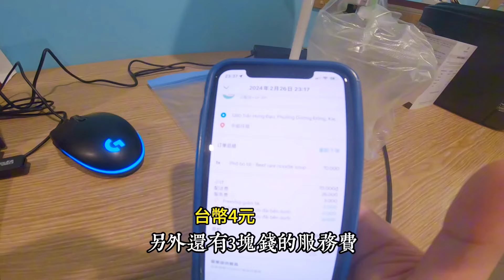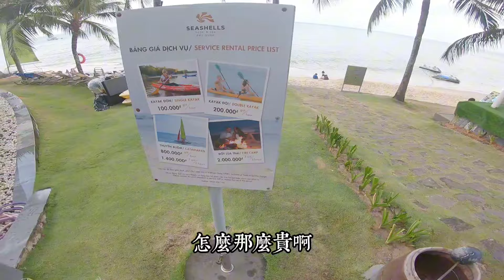越南富國島自由行EP10 入住就送腳底按摩你相信嗎？｜海貝酒店深度體驗｜Seashells Phu QuocHotel & Spa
富國島海貝酒店入住就送
腳底按摩，酒店有私人海灘，無邊際泳池，郵輪外觀造型獨特，價格親民值得入住，還有各種付費水上活動。
Seashells Phu Quoc
Hotel & Spa

Seashells Phu Quoc
Hotel & Spa